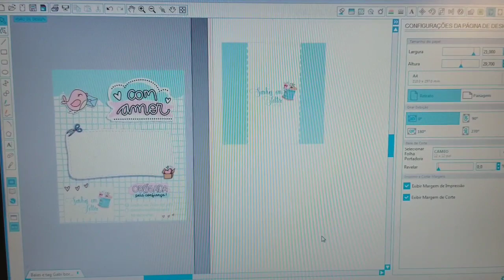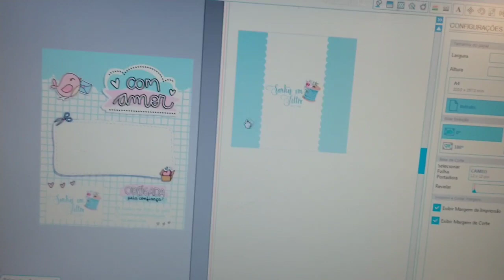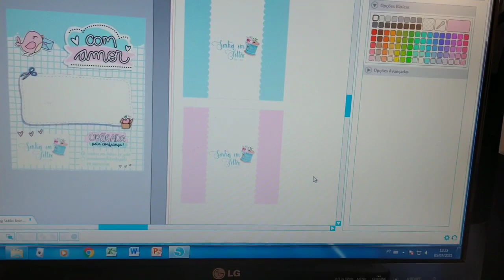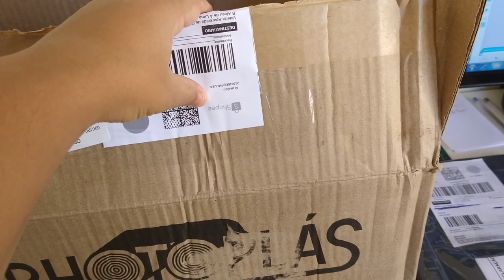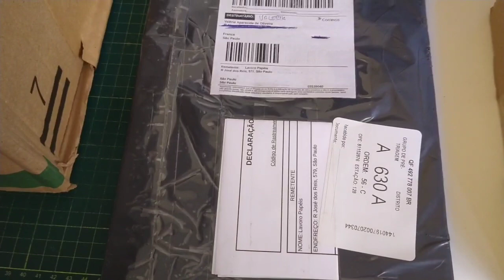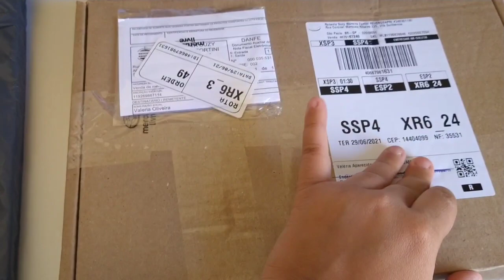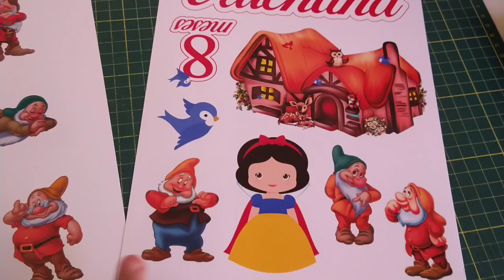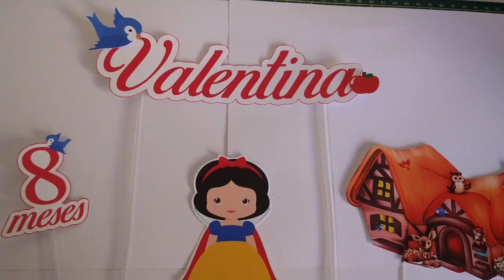Rotina de encomenda no ateliê (comprinhas de papéis, baldinhos, balas)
O vídeo de hoje vim mostrar pra vocês mais uma rotina de encomenda aqui no ateliê
Mostrei também as comprinhas que eu fiz de papéis, baldinhos e balas. mostrei também como embalo meus topo de bolo